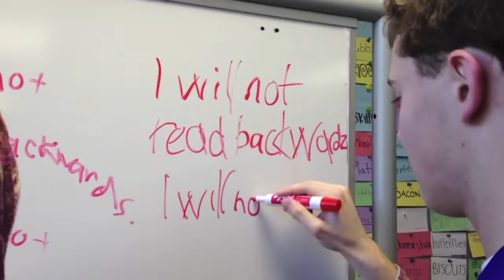The God of Small Things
It's not going to be a real movie and this is not an official trailer it is a class project.